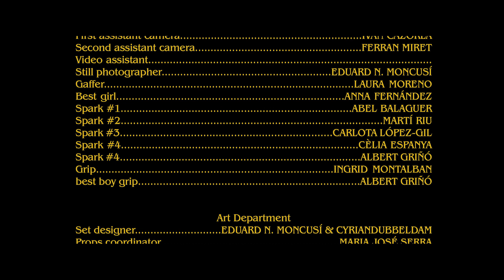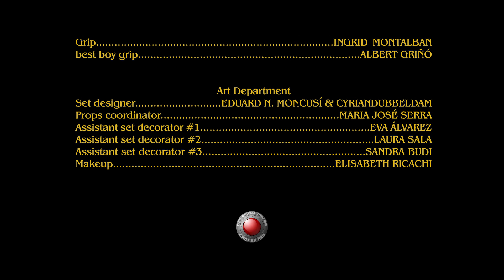Práctica de Dirección de Fotografía - Malditos Bastardos | ECIB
Recreación de una secuencia de la película de Quentin Tarantino "Malditos Bastardos" realizada por los alumnos en la clase del curso de Dirección de Fotografía Avanzado, impartida por Edu Navarro.

Dirección: Cyran Dubbledam
Dirección de Fotografía: Roger de Pastors

Para más información sobre el curso de "Dirección de Fotografía Avanzado".